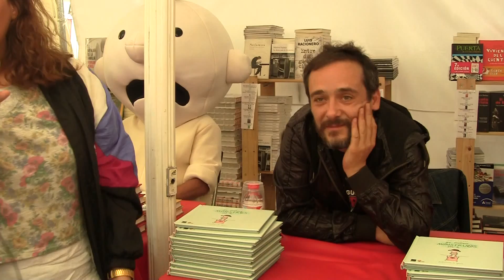Entrevista a Santi Balmes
Entrevista a Santi Balmes realizada por Carmen Hierro en el dia de Sant Jordi.
Master en Periodismo BCNY IL3-Universitat de Barcelona-Columbia University
23 de abril de 2012